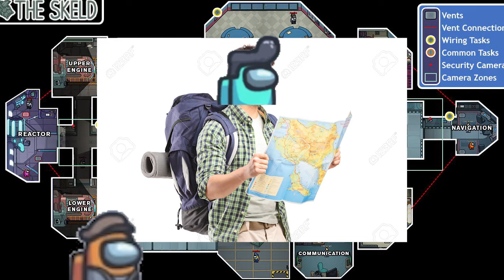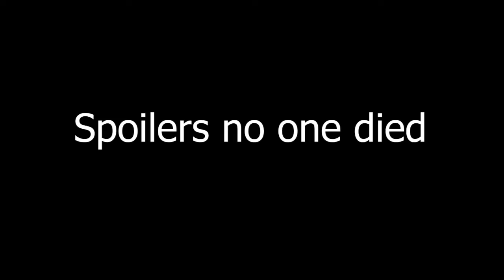Metro how could you?!!!! 😢😭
Who's excited for the new map today! I know I am because we playing that tonight!!!

Edited by: MetroNier